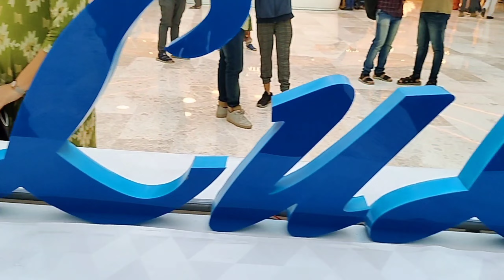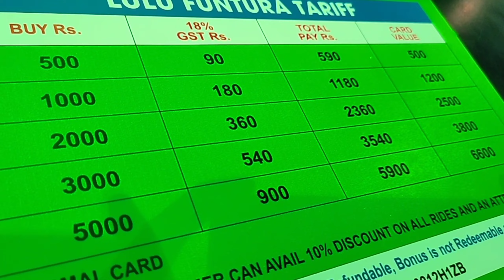ഞങ്ങളും എത്തി😍 ഏഷ്യയിലെ ഏറ്റവും വലിയ Mall കാണാൻ 😱| Lulu Mall Trivandrum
Hi friends 😍